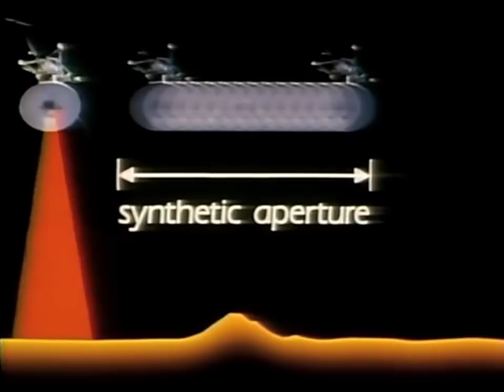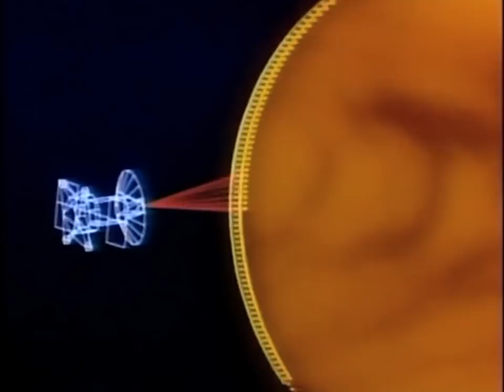MAGELLAN TO VENUS (1990) - NASA documentary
MAGELLAN TO VENUS - NASA documentary from 1990 that previews the Magellan mission.

Spacecraft operations and mission sequence are show through period animations, models and diagrams.

Original SD footage cleaned up for noise reduction, better contrast levels and restored to 24fps film speed.